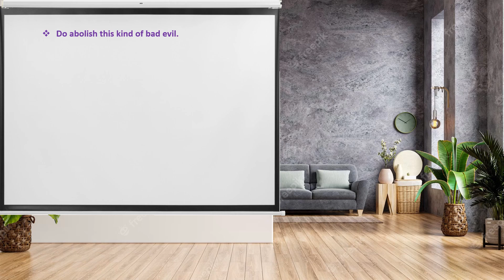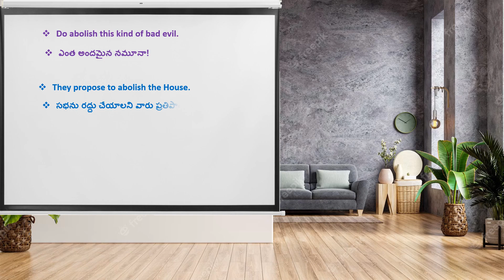Abolish-English Learn a word a day-10.11.2023-Level-3-Meaning,spelling,pronounciation and ref video